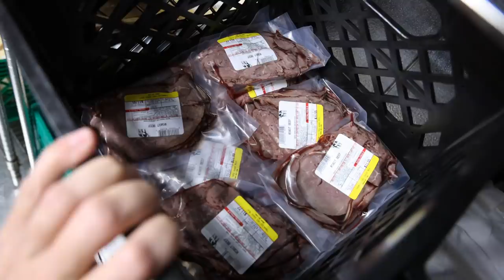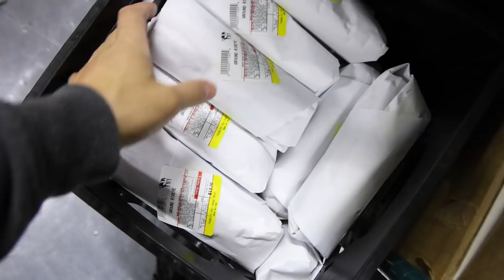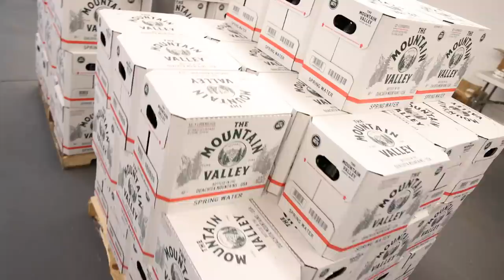Eggs and Dairy!? New Products! FFRM Vlog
00:00 - Some very kind reviews
03:14 - Foods products
05:30 - Freezer stuff
07:21 - Into the dungeon
09:06 - Farm eggs and dairy
10:50 - Thanks for joining